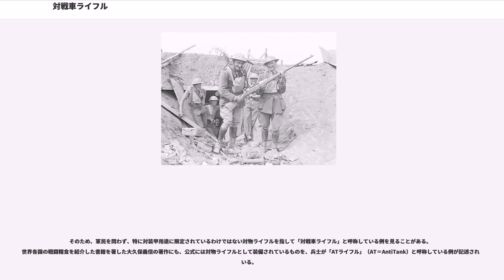対戦車ライフル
対戦車ライフル（たいせんしゃライフル）は、戦車の装甲を貫くための銃で、対戦車兵器の一つである。

現在の対物ライフル（アンチマテリアルライフル）の前身となった存在である（後述#歴史を参照）。

対戦車ライフルは、徹甲弾を用いて運動エネルギーで敵戦車の装甲を貫き、車内の乗員を殺傷したり、車内の構成部品や装備（エンジンや燃料タンク、あるいは武装や無線機など）を破壊するための兵器である。

戦車や装甲車の装甲は小銃用の通常銃弾では貫通が難しいため、弾芯に硬度の高い金属を用いた徹甲弾による射撃がおこなわれるようになったが、初期の戦車や装甲車程度の装甲板であれば小銃用の徹甲弾で貫通できたものの、戦車がより厚い本格的な防弾装甲鋼板を用いるようになると、小銃弾用の小口径の徹甲弾では歯が立たず、より大口径の弾丸を発射できる大型の銃が必要となり、対戦車ライフルが誕生した。

その後の戦車の進歩に伴って、対戦車ライフルに用いられる弾薬も大口径化・大威力化していったが、ライフル（小銃）の形式であるかぎり、人が肩で受けられる反動には限界があるため、貫通能力の向上には限界があった。15mmを超える口径を持つものには、人が構える方式ではなく、三脚架に架装する、車輪付きの銃架に搭載するなどしたものもあるが、このレベルになるとそれはもはやライフルではなく「砲」であり、名称が対戦車銃（ライフル）であっても実態は機関砲である、というものも登場した。

しかし、それであっても戦車の装甲がどんどん増加すると対戦車ライフルの進歩は到底追いつけなくなり、対戦車兵器としては有効性を失っていった。どうしても正面からの対戦車戦闘が求められた場合は、覗き窓などの弱点を狙ったり、履帯を狙って走行を妨害する戦術を用いた。第二次大戦中のドイツ軍装甲車輌が装備したシュルツェンは、元来HEAT対策ではなく、対戦車ライフル対策のためである。

とはいえ全く通用しなかったわけでもなく、フィンランドの継続戦争においてラハティ20mm対戦車ライフルがKV-1重戦車を撃破した事例がある。その後、成型炸薬弾を発射する個人携帯式対戦車兵器が登場し普及すると、対戦車ライフルはそれらに対戦車兵器としての地位を明け渡した。

戦後、歩兵用の対戦車兵器は弾頭にRPGなどの成型炸薬を利用した無反動砲や携行ロケットランチャー、そして対戦車ミサイルに引き継がれた。現在では、フォークランド紛争でアルゼンチン軍が編み出した戦術である、ブローニングM2重機関銃を用いての遠距離単発狙撃などの戦訓から、対物ライフルと名を変えて装備が行われている。

「対戦車ライフル」という分野の兵器は、第一次世界大戦後期に戦車に対抗するための歩兵用の火器としてドイツ軍により開発された。なお、世界最初のものは、歩兵用の小銃をそのまま拡大して設計された、といういささか強引な開発過程を辿った、事実上の戦時急造品である。

第一次大戦後には各国で本格的な開発が進められ、対戦車ライフルはその性格上高い対装甲貫通力が求められたが、大口径の弾薬を用いると必然的に反動が大きくなるため、高威力の追求と共に安定した射撃が行えることが追求され、反動を制御できることが重要となった。また、大型の銃弾を装弾するため速射性が低いことを補う必要があり、自動式（オートマチック）の作動機構を持つことが模索された。

これらの点から、開発の傾向としては、比較的小口径だが軽量（相対的に）のものと、大口径・大型で大威力だが重量のあるものとの二極化が進んだ。

日本、フィンランド、スイスは口径20mm、またそれを超える大型のものを開発することを選択し、ドイツは7.92mmの小口径ながら装薬（発射薬）の多い弾薬を使用する、1人でも持ち運べる比較的小型のものを開発した。ソビエトでは他国に先駆けて装甲防御力の高い（装甲の厚い）戦車を開発していたこともあり、高性能な対戦車ライフルの開発に力を入れていたが、求められる能力と実用性の間に折り合いがつかず、多種類の試作品が作られて試験が繰り返されていたが、赤軍首脳部が必要以上に高性能なものを求めたこともあり、計画の迷走が続いていた。この他、チェコスロヴァキアでは、7.92mmから15mmまで、ボルトアクション方式の手動連発式から反動利用式/ガス圧利用式の全自動方式まで各種幅広い作動方式のものが開発・試作されており、その中には世界に先駆けて実用化された“ブルパップ方式”のものもあった。珍しいものでは、スウェーデンでは無反動砲と同じ作動原理を持...